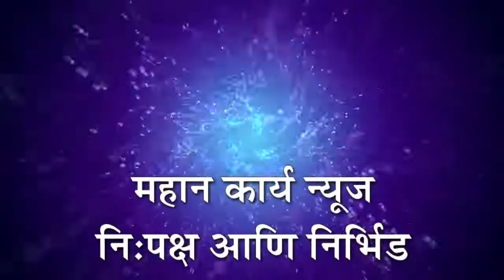कुटवाड- महापुरात शहरंानी मदत केली : शहरातील कोरोना संकटला कुटवाडकरांचा मदतीचा हात